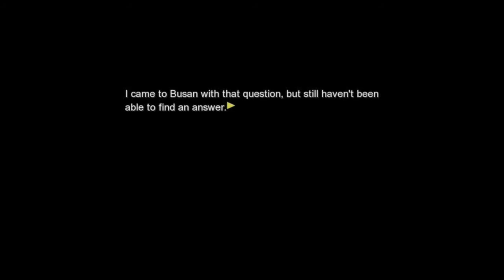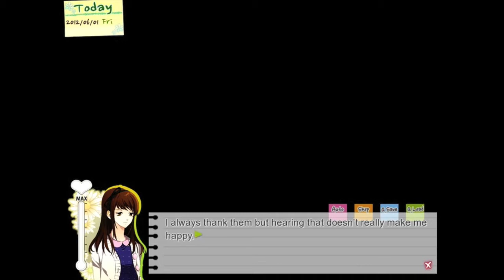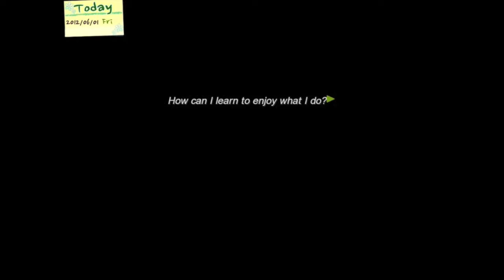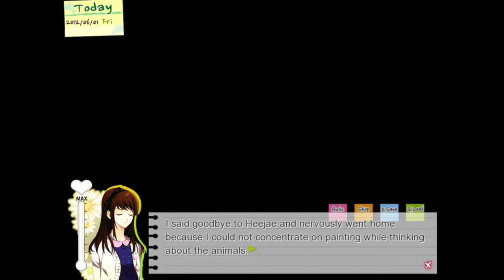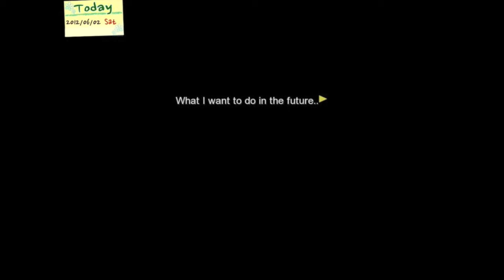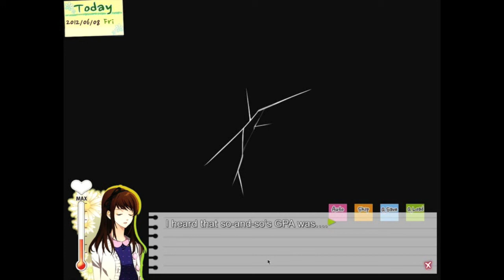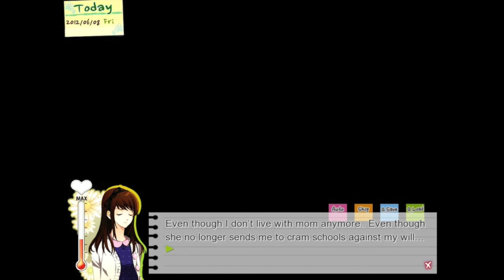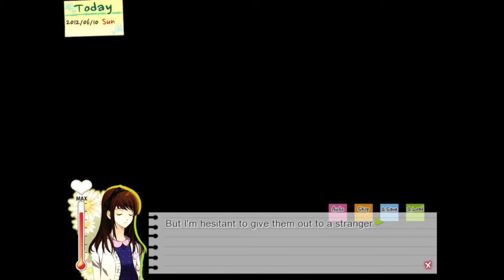Let's Play: Dandelion - Wishes Brought to You - Part 1: [I GOT A BASKET FULL OF HAIRY BABIES]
Awwwohh dammnnn. It's the Dandelion! :O We goin' at it again with the Cheritz game (where things be turning human) and this time, after much anticipation, we gonna be a single mother of five and get ourselves some hairy babies! :D (if they turn human later on, that totally doesn't make me a furry right? LOLLL)